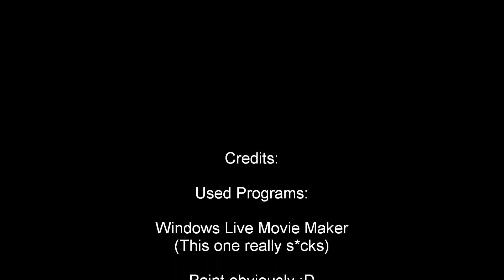Insane K'nex Tower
Watch in HD or HQ of course :D
Song: Eye Of The Tiger - Survivor

Note: Windows Live Movie Maker crashed too often, so it can be that this vid stuck. Just wait some seconds more, go 20 seconds back and watch again...

Why I've used Windows Live Movie Maker?
Well, Windows Movie Maker, which I always use, couldn't open .MOV files, and Windows Live Movie Maker could. I've tried to convert the .MOV to .AVI, but it only converted the audio, which was useless, because I would mute it and put music on it. I've tried different converters, but they only last for eg. 30 days, convert half the file, only convert audio, put annoying outstanding watermarks in the middle of it etc.

Well, at last, hope you enjoy it ;)